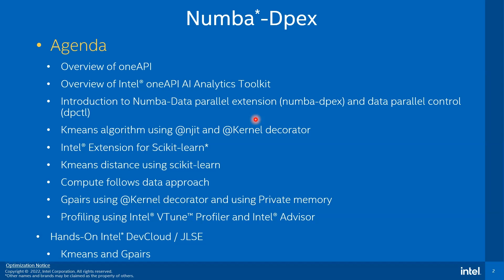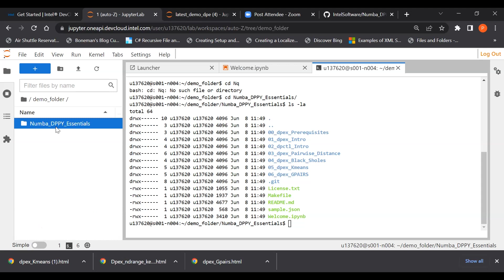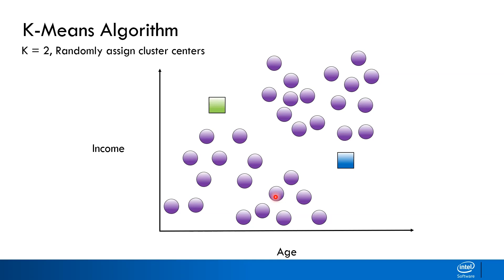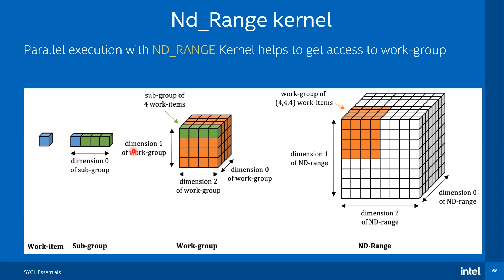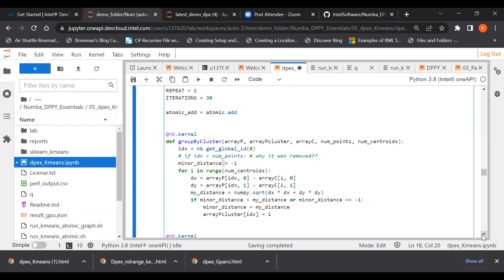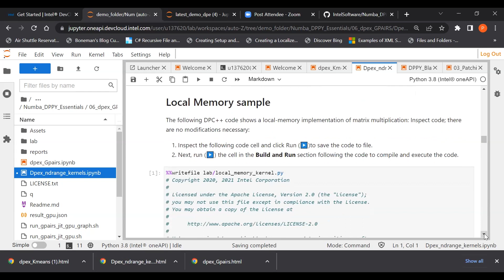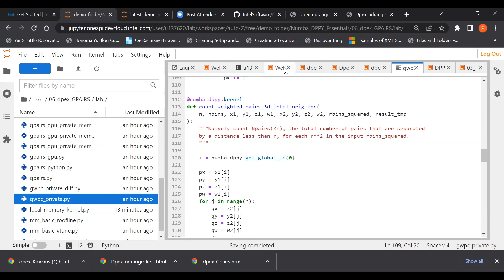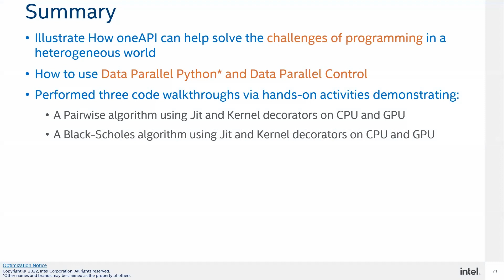Module 3: K-Means Algorithm and GPairs Algorithm Using Data Parallel Essentials for Python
Praveen Kundurthy and Bob Chesebrough from Intel cover K-Means and Gpairs as examples to demonstrate the implementation of these algorithms with live sample code on the Intel DevCloud and/or JLSE.

K-means is a clustering algorithm that partitions observations from a dataset into a requested number of geometric clusters of points closest to the cluster’s center of mass. Using an initial estimate of the centroids, the algorithm iteratively updates the positions of the centroids until a fixed point. Intel Extension for Scikit-learn* provides an optimized K-Means clustering algorithm.